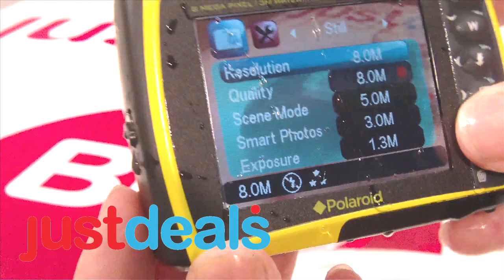Polaroid x800 Waterproof 8MP Digital Camera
A perfect companion for your upcoming vacation and you'll save money, too. These Polaroid cameras have blink detection, auto focus, a self timer, a 2.4" LCD screen, and 4 x digital zoom. Just think of all the underwater uses for this camera - record the first time your child swims underwater - or if you are a taking that vacation and want to take underwater pictures - this camera is for you.  And it's a great land camera too!

Why Justdeals?

JustDeals provides daily deals on items like; cameras, cell phones, home goods and other fun gadgets. Trust us, our tastes are eclectic, and we know yours are too!

Deals are offered in 24-hour cycles; check out the countdown clock to stay up-to-the-minute!

While other sites are over-shopping you the same old coupons for golf outings or spa retreats we offer you quality products everyone will enjoy!

OR BUY THIS ON OUR EBAY!